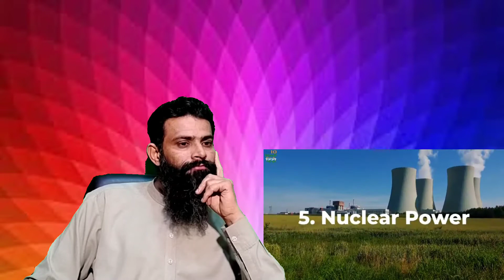Pakistan reaction|भारत को गौरांवित करने वाले टॉप 10 क्षण | Top 10 Proud Moments of India